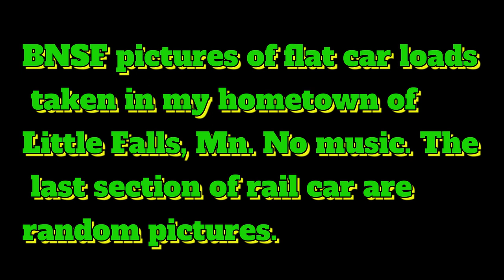BNSF Flat Carload Photos No Music!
Slide show of flat car loads I have taken from the area I live in. I left music out being I know it's irritating to most of us.